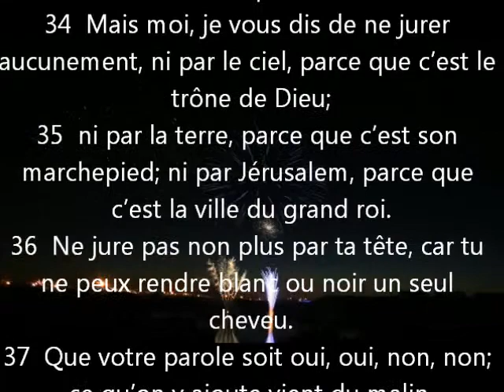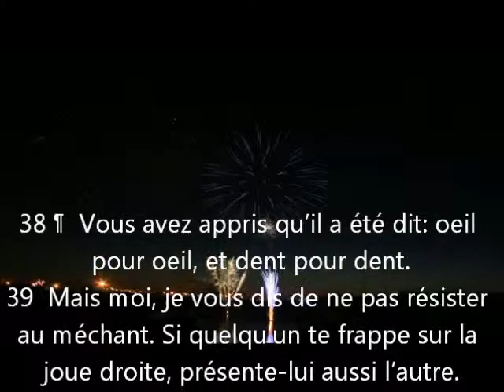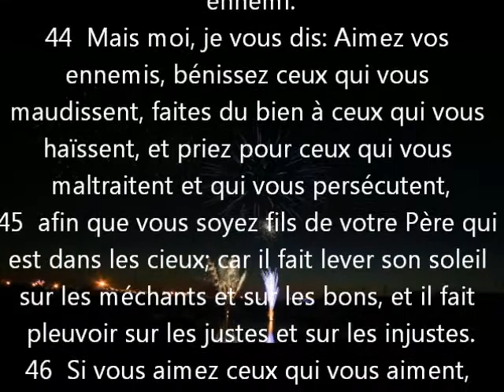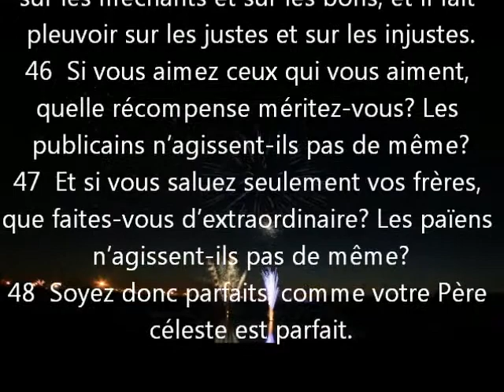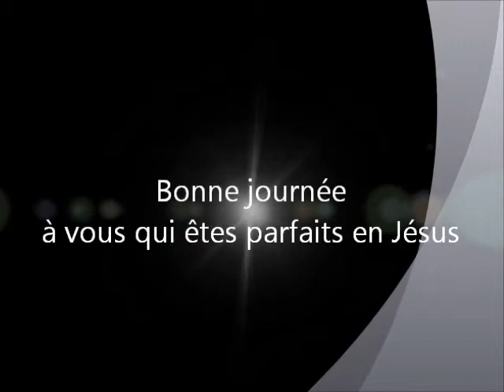15_Le Roi demande la perfection #2 Mat 5.33-48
Le sermon sur la montagne est l'un des passages les plus connus de NT mais en même temps il est mal compris je crois. Il faut le lire pour savoir comment entrer dans le Royaume et non comment y vivre.